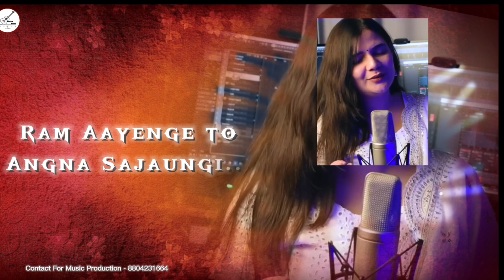Ram Aayenge Karaoke Track | Ram Mandir Karaoke Track Music | Bhajan Track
Ram Aayenge - Remix | Swati Mishra | Musical Arvind | Ram Mandir Ayodhya

Vocal - Swati Mishra
Music Remix By @musical_arvind